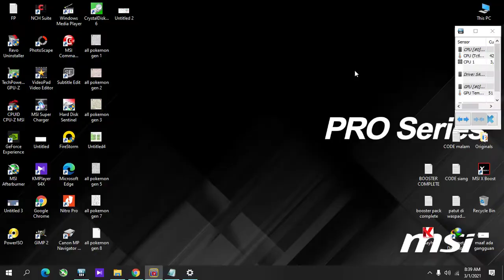Pokemon TCGO Code Hunter 3 Pack, 139